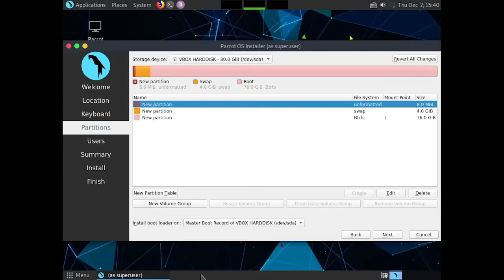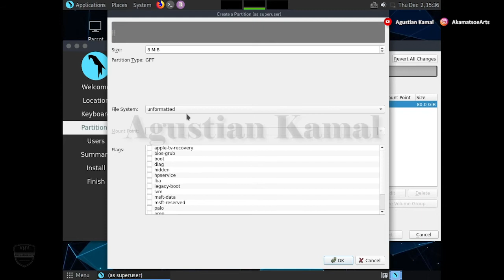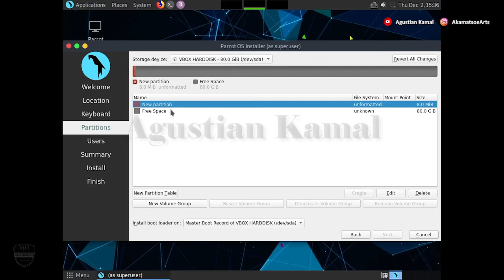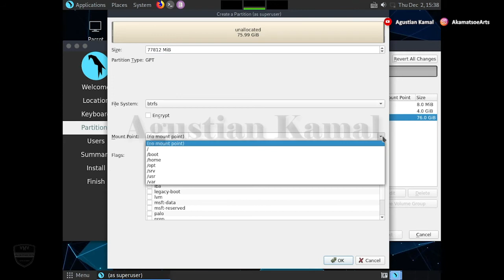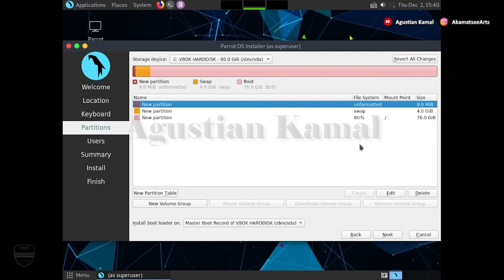Manual Partition Parrot OS GPT LEGACY | Single Boot Parrot OS Install | Linux Beginners Security OS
Video ini berisi tentang cara manual partisi saat install Linux Parrot OS dengan menggunakan CALAMARES pada PC berbasis LEGACY dengan HDD GPT.

Please...

Salam Hangat
AkamatsoeArts